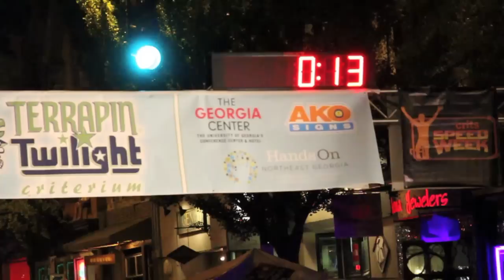2011 Athens Criterium